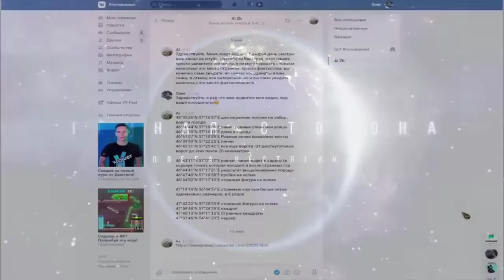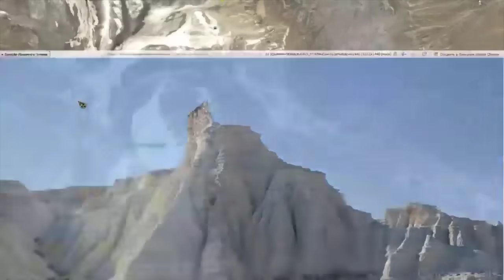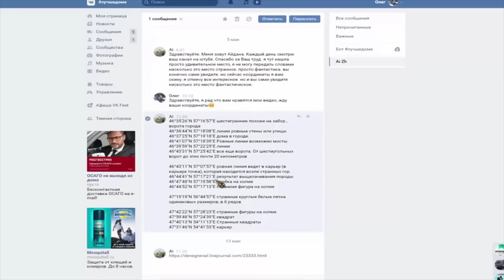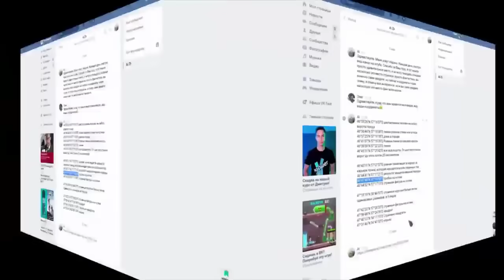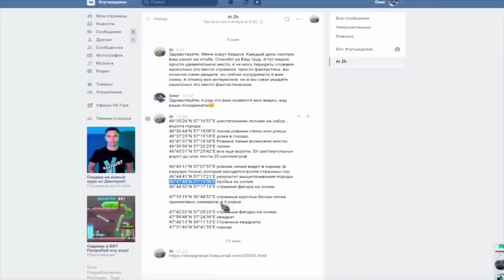Загадочное плато Казахстана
Плато Устюрт — огромная пустынная территория, вытянувшаяся широкой полосой с севера на юг вдоль восточного берега Каспийского моря. Северная часть плато ограничена с востока Аральским морем. Плато Устюрт расположено между полуостровом Мангышлак и заливом Кара-Богаз-Гол, Аральским морем и пустынями Кара-Кум и Кызыл-Кум. В настоящее время плато возвышается над равниной на 180-300 метров